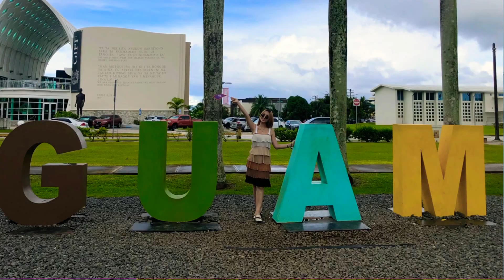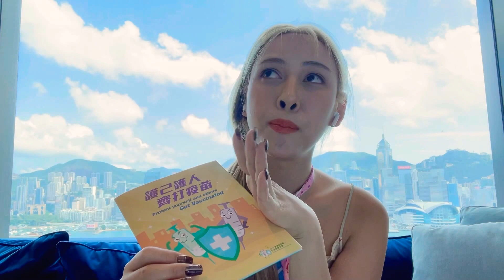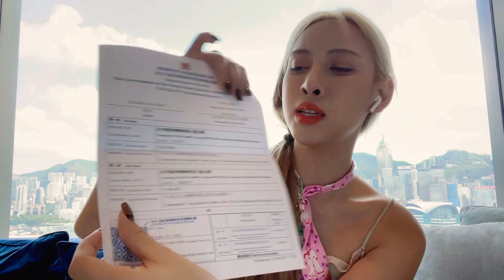เล่าประสบการณ์!! จดทะเบียนสมรสผู้หญิงข้ามเพศเปลี่ยนคำนำหน้า สิทธิ์การฉีดวัคซีน